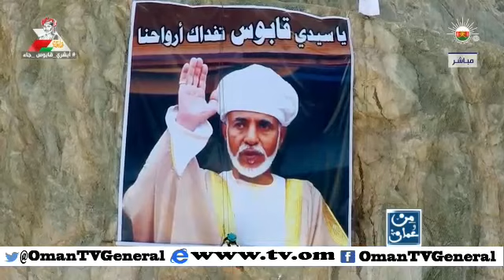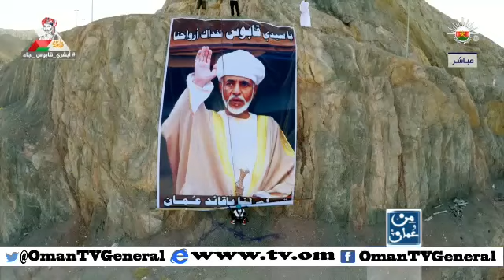من عمان - الاثنين ٣٠ مارس ٢٠١٥